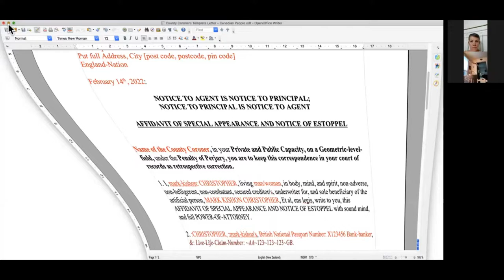Q&A Training for the People of the World to Protect themselves.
Training for the People of the World to Protect themselves.

Why Power Of Attorney?

Great videos where :Global-Chief-Federal-Postal-Court-Judge &: Plenipotentiary-Judge. : Mark-kishon: Christopher explains in detail the value of the Power Of Attorney.

A gift from : Mark-kishon: Christopher to the World
English Version Document Download

[" With your support as Patrons, the Federal-Postal-Court will be able to put these people in Prison. As you can see your help has a great deal of Power and Effectiveness, never underestimate your ability to further the cause.

 [" Use this Link to send your support via BTC Wallet Transfer: 1MThZpvXNkKCjVDBV5QPEXLvQfiH8RxRvr "]

[" For Mortgage / Debt / Loans / Elimination email.."]